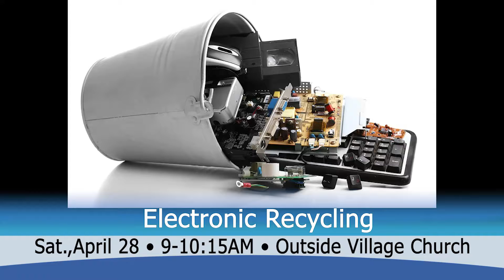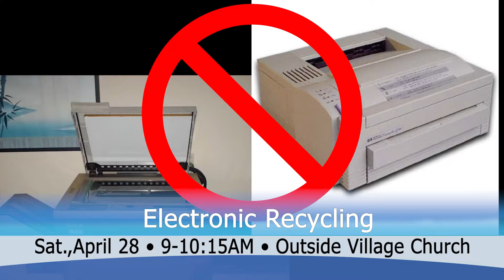4 24 18 Electronic Recycle